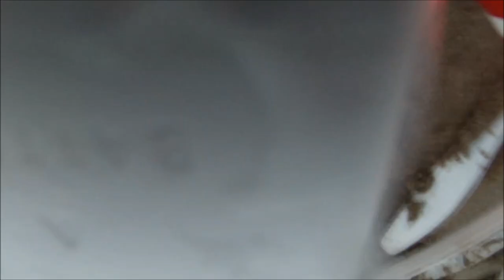Crashed my DJI Phantom in the Ocean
Was flying my DJI Phantom through the Manhattan Beach pier and couldn't tell if I was in line with the gap and clipped a pillar.  The quadcopter spun down into the waves and right before it crashed, the red LEDs looked like blood in the water.  The quad took back off out of the water, flew most of the way back to me (with a noticeable grinding sound in the motors) and then one motor died, causing it to flip and crash into the sand.  I took it all apart, cleaned it and it flew good as new!